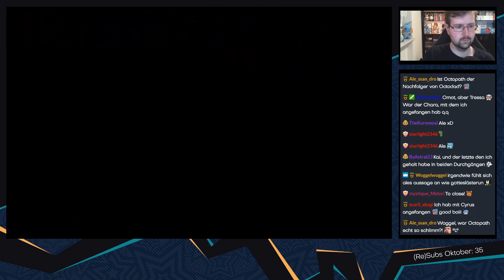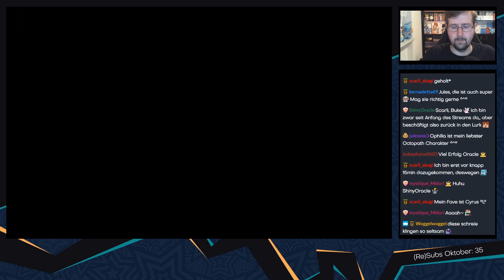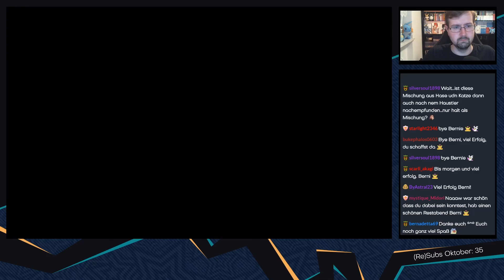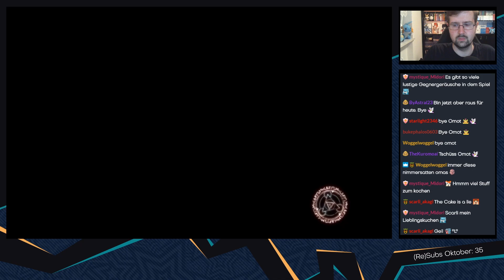Bloodstained: Ritual of the Night [Blind/Livestream] - #12 - Ungewolltes Backtracking